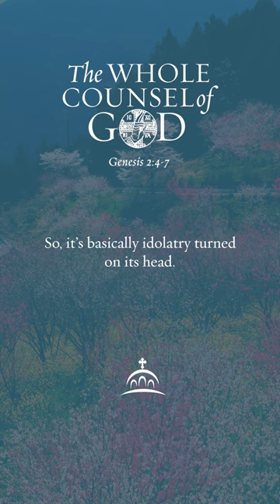Genesis 2:4-7 | The Whole Counsel of God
“This is the history of the heavens and the earth when they were created, in the day that the Lord God made the earth and the heavens, before any plant of the field was in the earth and before any herb of the field had grown. For the Lord God had not caused it to rain on the earth, and there was no man to till the ground; but a mist went up from the earth and watered the whole face of the ground. And the Lord God formed man of the dust of the ground, and breathed into his nostrils the breath of life; and man became a living being. The Lord God planted a garden eastward in Eden, and there He put the man whom He had formed.” (2:4-8)

🔗 Listen to Fr. Stephen’s full WholeCounselofGod episode on Genesis chapter 2, verses 4-7